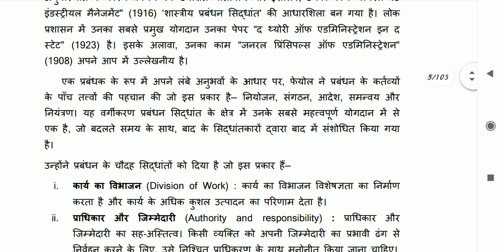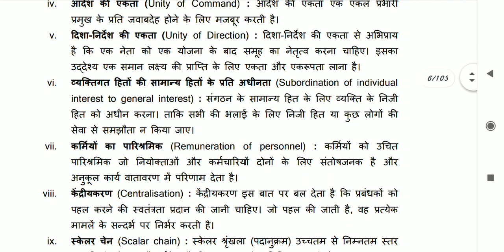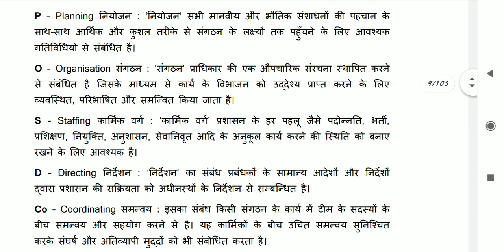Qno(2)लोक प्रशासन के वैज्ञाननक प्रबंध ससदधांत का आलोचनात्मक परीक्षर् कीजजए।